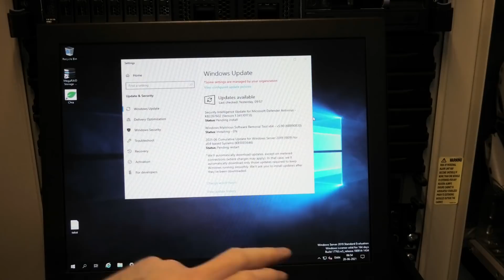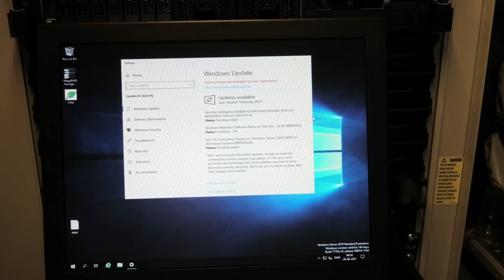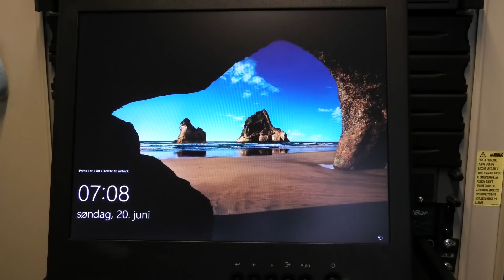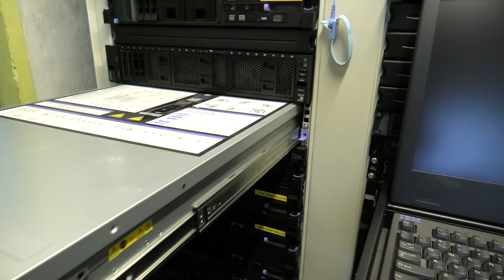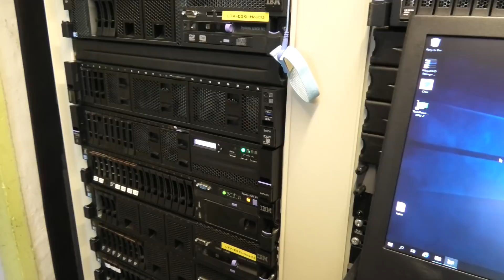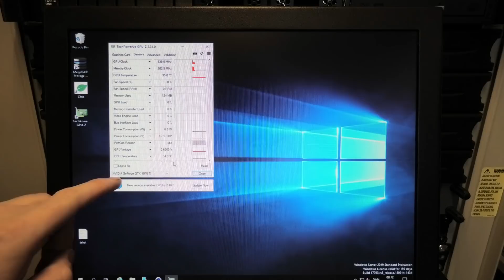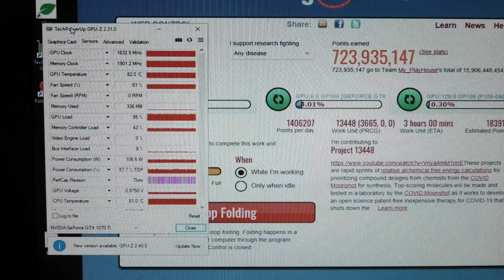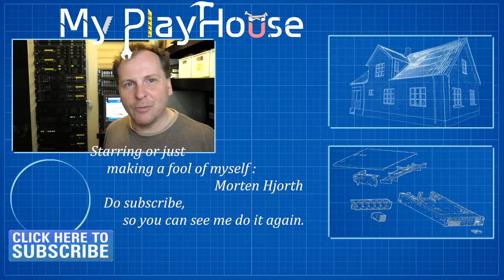NAKED!! Nvidia GTX 1070 TI, in the Awesome Lenovo x3650 M5 - 1079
I was suggested to remove the fans from my Nvidia GTX 1070ti so it would fit in my Lenovo x3650 M5. I did not like that idea at first, but after thinking about it for a bit,, it really did not breaking anything, the fans could just be remounted if this was no good. so here we go!